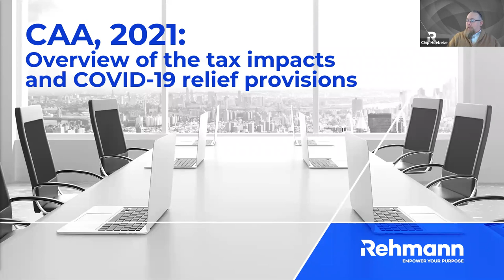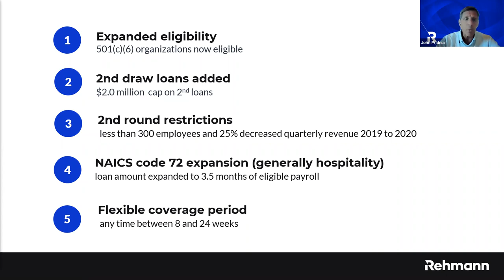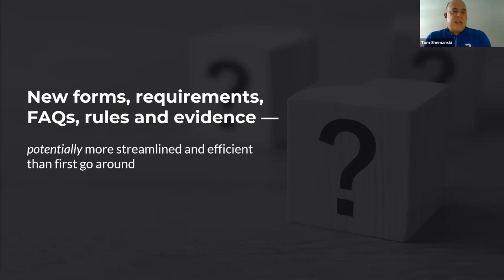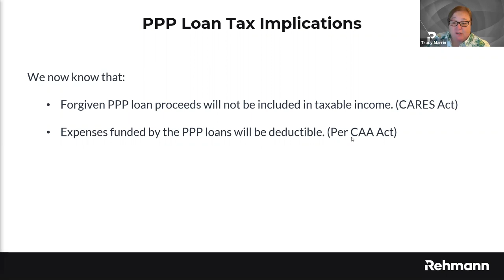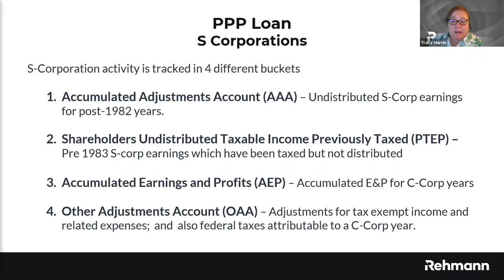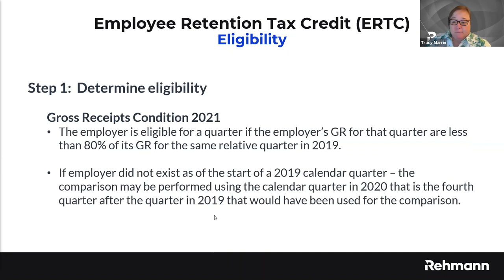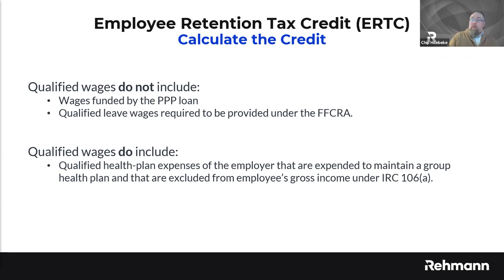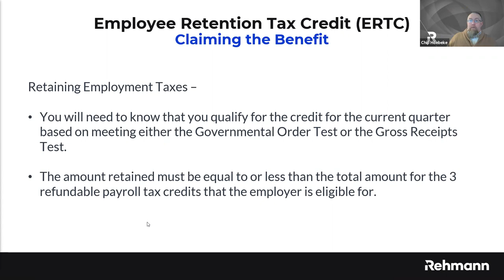Consolidated Appropriations Act, 2021: Overview of the tax impacts and COVID-19 relief provisions